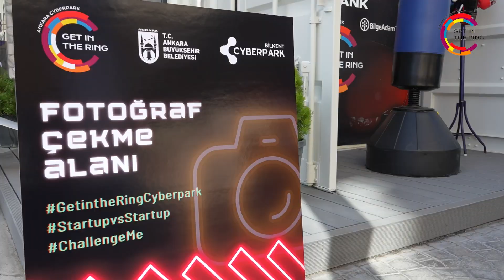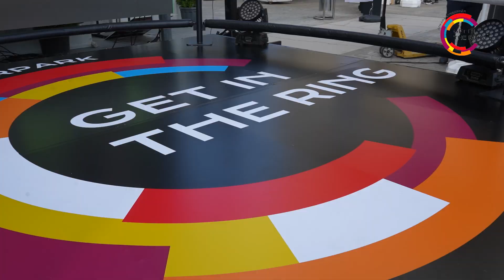Get in the Ring CYBERPARK 2024’de neler yaptık, birlikte izleyelim! 🥊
Uluslararası girişimcilik yarışması Get in the Ring CYBERPARK 2024’de neler yaptık, birlikte izleyelim! 🥊

Programa katılan tüm girişimcilerimizi ve Ring şampiyonu girişimcimizi global finalde ülkemizi temsil etme hakkı kazandığı için tekrar kutluyoruz! 🎉✨

Jüri Üyelerimiz:
📍 Faruk İNALTEKİN
📍Dr. Mehmet Görkem GÜRBÜZ
📍Dr. Alper SARIKAN
📍Cemre BOZER
📍Neslinur TURAN KAROL

Sunucumuz:
 🎤 Özgür AKSUNA

Partnerlerimiz:
🤝Ana Partner: Akbank
🤝Gümüş Partner: Intertech
🤝Program Partneri: BilgeAdam Teknoloji

 Peki, Get In The Ring Nedir? 🥊

Uluslararası bir yarışma olan Get in The Ring, 2012 yılında Hollanda merkezli olarak kurulan bir vakıf tarafından organize edilen girişimcilik yarışmasıdır. 130’dan fazla ülkede, Türkiye'de ise Bilkent Cyberpark tarafından düzenlenen yarışmada girişimciler, heyecan dolu gerçek bir ringe çıkarak karşısındaki rakipten daha iyi yanıtlar vermeye çalışırken hem seyirciyi hem de jüriyi etkilemeye çalışmaktadır. Pazarlama becerilerinin öne çıktığı bu yarışma sonucunda kendi ülkesinde birinci seçilen girişim, her yıl farklı bir ülkede düzenlenen Global Final yarışmasında ülkesini temsilen farklı ülkelerden gelen rakiplerle karşılaşmaktadır. Kazanan ekibin uluslararası pazarda firmasını tanıtmasının yanı sıra, diğer ülkelerden seçilen birinci ekiplerle tanışma, etkinliğin küresel yatırımcı ve ortak ağına tanıtılma fırsatı bulunuyor.🌍 👀🏆

Bu yarışmanın Türkiye ayağını 7. kez Ankara'da Bilkent CYBERPARK'ın ev sahipliğinde 13 Eylül 2024’te gerçekleştirilmiştir. 🎯

Gelecek yıl yeniden buluşmak dileğiyle! 🌟🎉